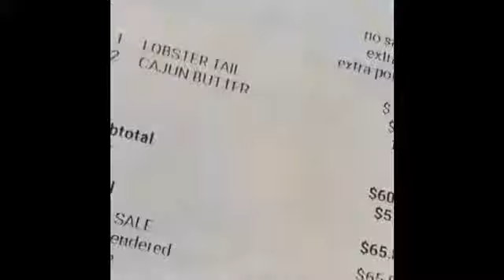SEAFOOD MUKBANG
If you have a product or products that you would like to share with the world make sure to shoot me an email @